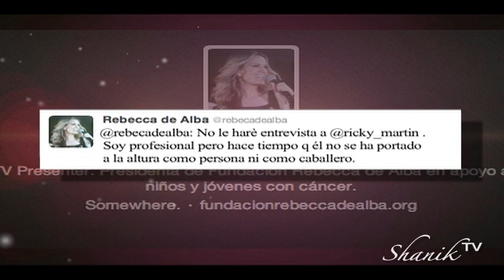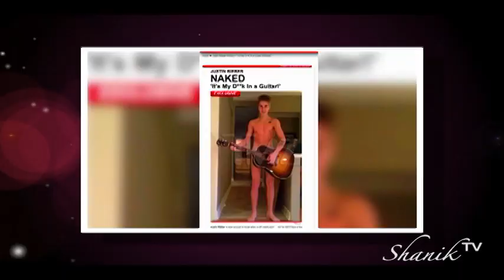DIEGO LUNA YA ENCONTRÓ REMPLAZO DE CAMILA SODI!!! Shanik Tv